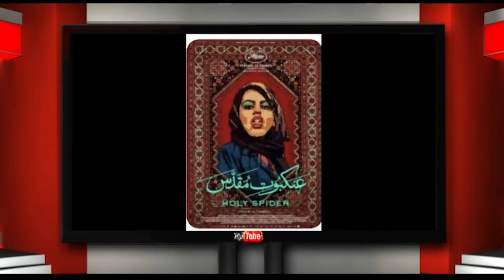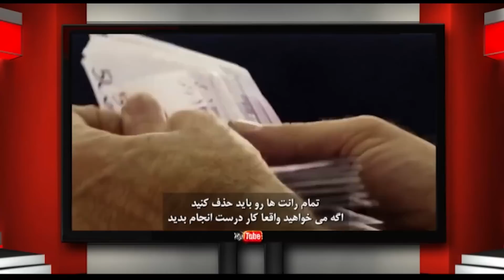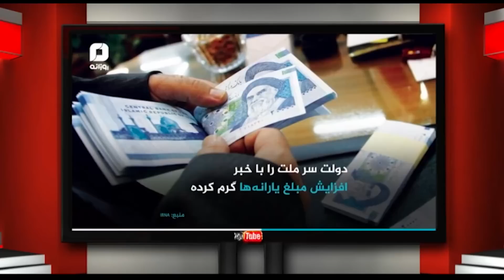پنجره ای رو به خانه پدری دوشنبه ۲ خرداد 1401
در برنامه امروز پنجره ای رو به خانه پدری به میزبانی دکتر علیرضا نوری زاده نگاهی به فرو ریختن بخشی از ساختمان متروپل آبادان و کشته و زخمی شدن ده ها نفر خواهیم داشت. سپس به گفتگو با آقای محمدرضا شاهید از محل برگزاری جشنواره فیلم کن در فرانسه خواهیم نشست، و در ادامه از تداوم اعتراض بازنشستگان، ترور یک سرهنگ سپاه قدس و دیگر رویدادهای مهم داخلی و منطقه ای با شما سخن خواهیم گفت. با ما باشید و برنامه پنجره ای رو به خانه پدری را با دوستان و آشنایان خود به اشتراک بگذارید، منتظر شنیدن نظرات شما پیرامون این برنامه هستیم.